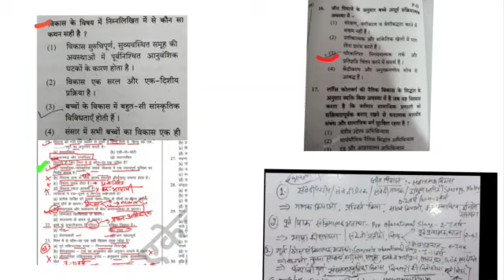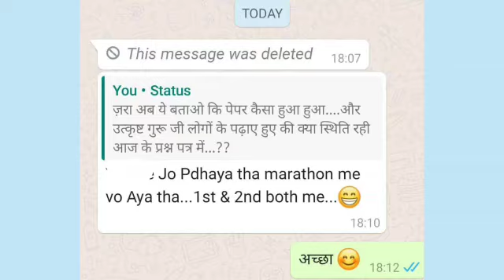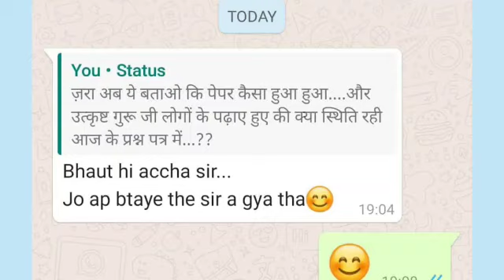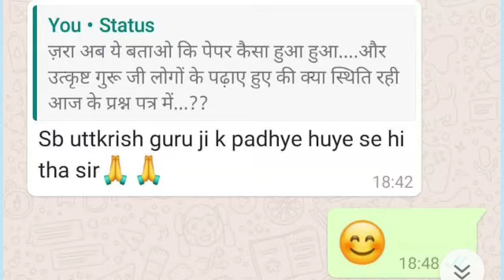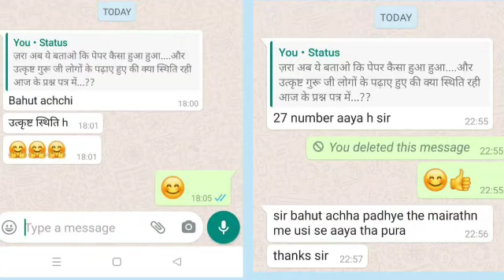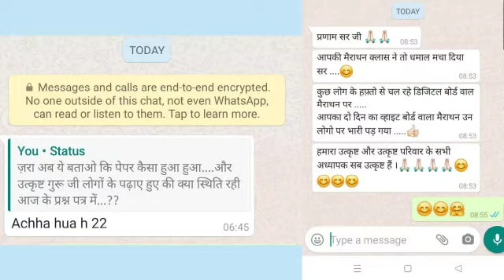ऐसे कौन पढ़ाता है ? ||उत्कृष्ट प्रदर्शन || CTET के प्रश्न उत्कृष्ट की क्लास से ||अबकी बार SUPER TET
Our Offline Running Batches Schedule

Naka Branch👇👇

Super TET 07:30 Am-11:45Pm (7 Cls Per day+Topic Test & Speed test,Printed Notes)

TET/CTET 07:15 Am-10:45 Am (Topic Test+Speed Test+Printed Notes)

UPP/UPSI 07:15 am-11:15 am (5 Cls per day)

Free Classes Of Individual Math's By Vinay Sir 04:00 Pm-05:00 Pm

Devkali Branch👇👇

Super TET 07:15 am-11:45 am (7 Cls Per day+Topic Test+Speed Test+Printed Notes)

TET/CTET 07:00 Am-10:45 am

Upcoming Batches On Naka Branch from 1st December

Guaranteed Super TET Batch 11:00 Am-03:00 Pm

Guaranteed TET Batch 11:00 am-02:00 Pm

Welcome to India's Leading Govt. Exam preparation E-Learning Plateform उत्कृष्ट एकेडमी अयोध्या
Through this channel we want to ensure that our learners develop a strong & versatile foundation to become exceptional in all walks of life.We are committed to making you successful by providing you with proper guidance.In this sequence of commitment our highly experienced & qualified Team constantly focus on the exam and present the authentic content & interactive live sessions with updates all types of govt. requitements for the learners.So that every candidate preparing with dedication can fulfill his/her dream of becoming a govt. employee.We are pioneers in preparing for govt. exams like UPP, UPSI,UPSSSC, SSC,RLY,RRB NTPC, UPTET,CTET,STET, DSSSB,NVS,KVS, TGT,PGT,NTA NET / JRF etc. Our Tagline "YOUR SELECTION IS OUR MISSION" defines our sole motive for our aspirants.We strive to provide learners with the best and innovative methods in the field of online learning.

Those who dare to dream are welcome to join us and benefit from our courses.

🔥 🛑 ख़ुशख़बरी🛑 🔥

उत्कृष्ट एकेडमी संस्थान का App Launch हो चुका है __

आप सभी Play store पर जाकर Install करें और साथ ही बेहतर मार्गदर्शन प्राप्त करने के लिए Register करें.. 🙏

🎯🛑 UPP, || UPSI, || UPSSSC, || लेखपाल,|| UPTET, || CTET, ||SUPER_TET, || MPTET,|| REET|| BTET || NVS || KVS || DSSSB || तथा अन्य परीक्षाओं के सन्दर्भ में बेहतर मार्गदर्शन प्राप्त करने के लिए __आप भी हमारे साथ जुड़े